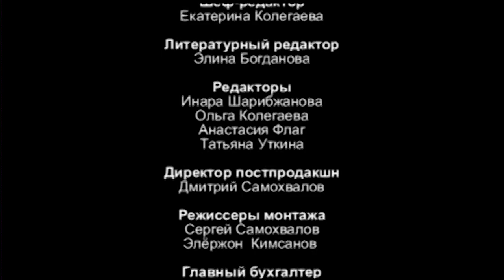Кремлевские курсанты. 1 Сезон. Серия 26. Лучшие Сериалы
Пролетело время, закончилась учеба в Суворовском училище, и, казалось, что пути юных друзей-суворовцев разойдутся. Но неожиданно трое старых друзей — Илья Сухомлин, Степан Перепечко и Алексей Сырников — встречаются в Московском высшем военном командном училище на вступительных экзаменах.

Ребята поступают в Училище вместе со вчерашними школьниками и теми, у кого за плечами служба в Вооруженных Силах России. Происходит деление курсантов на «кадетов», «школьников» и «служивых».

Друзей по Суворовскому училищу ждет неожиданный сюрприз: в училище несколько позднее поступает их бывший лидер — Макаров.